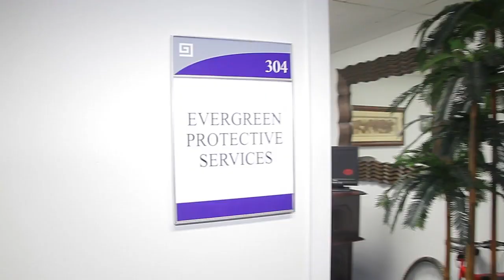EVERGREEN PROTECTIVE SERVICES COMMERCIAL